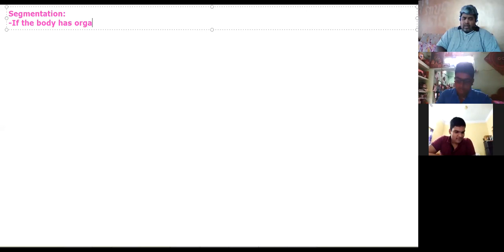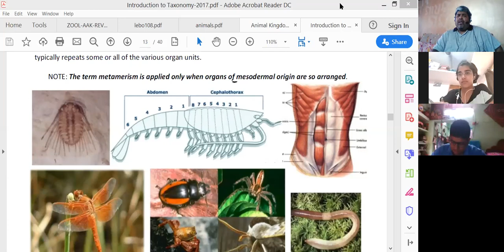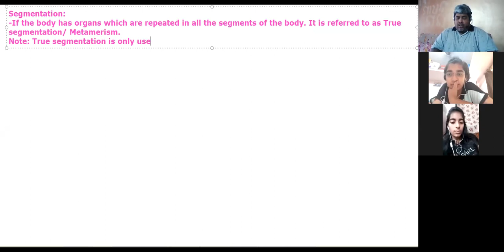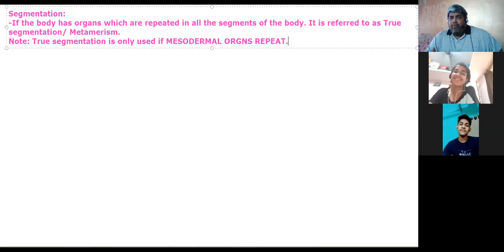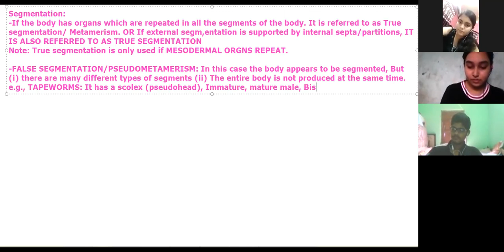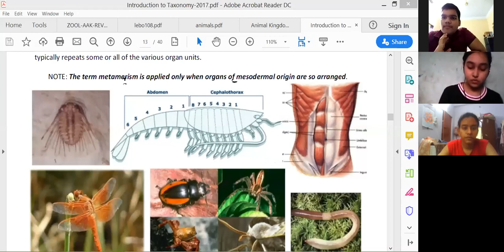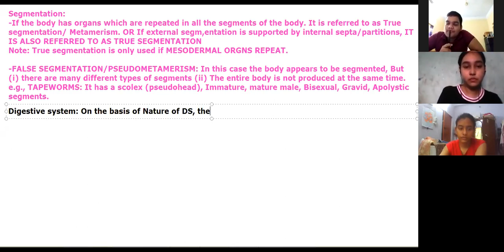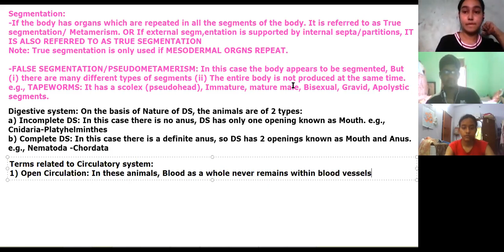Segmentation, DS, CS.Introduction to Kingdom Animalia by JJS Sir for Class 12, KVPY, NEET, OLYMPIADS